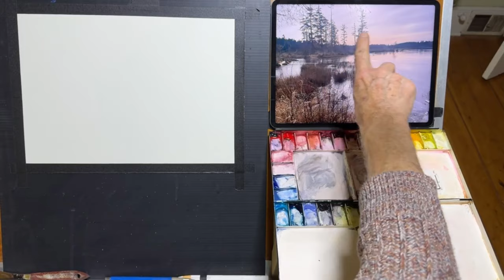Water Color Demo | John Preston 1-31-24